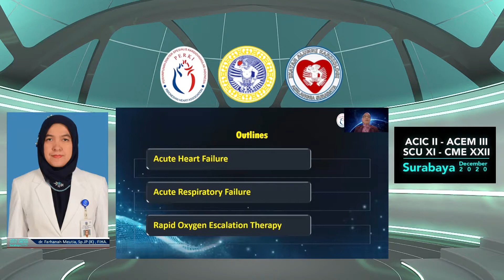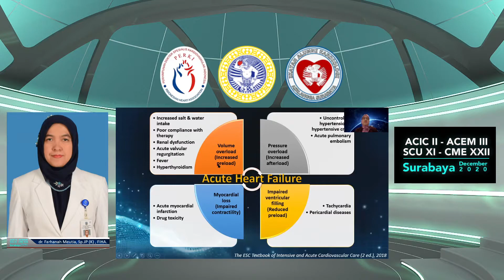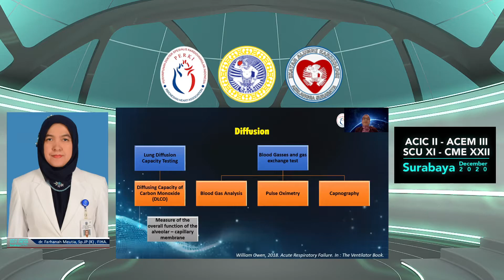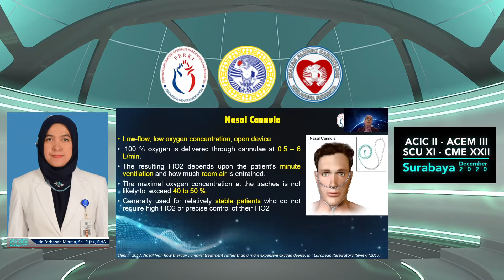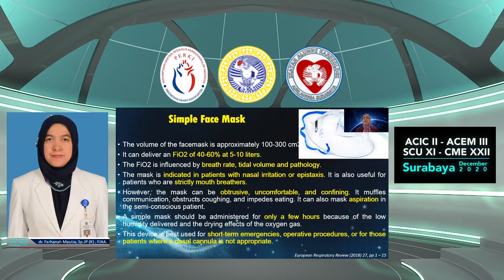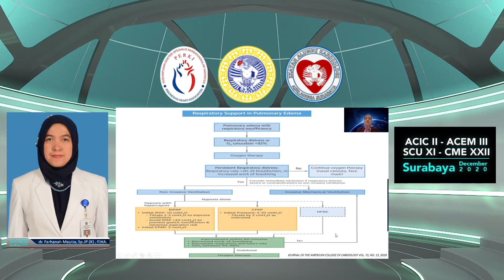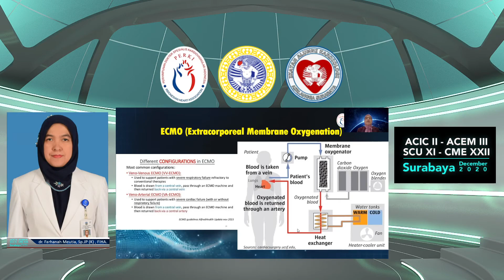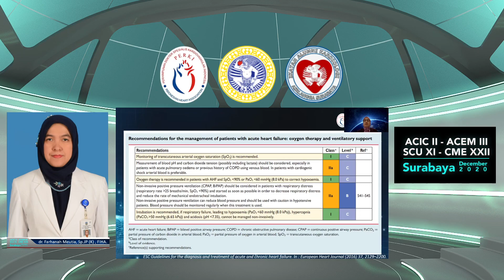VC6 dr Farhanah Meutia, Sp JP K , FIHA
Respiratory Failure in Acute Heart Failure : Rapid Oxygen Escalation Therapy